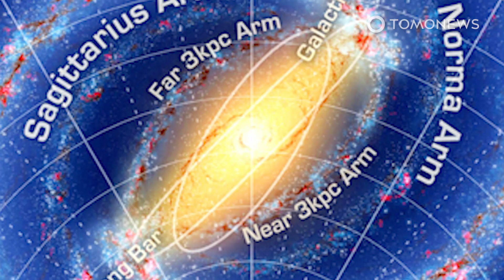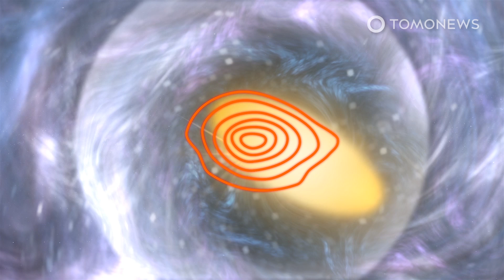‘Fossil Galaxy’ Found Hidden Deep Inside the Milky Way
LIVERPOOL, ENGLAND — Scientists have discovered the remnants of what they call a “fossil” galaxy buried in the inner depths of the Milky Way, according to a study published last week in the Monthly Notices of the Royal Astronomical Society.

The galaxy, which has been named Hercules, is thought to have collided 10 billion years ago with the Milky Way, which itself is about 13.5 billion years old.

This ancient collision is thought to account for about a third of the mass of the Milky Way’s spherical halo. It had not been observed before because stars inside the dense center of the Milky Way are hidden by massive clouds of interstellar dust.

In their study, scientists used data collected by the Sloan Digital Sky Survey’s Apache Point Observatory Galactic Evolution Experiment, or APOGEE, on more than half a million stars.

“Of the tens of thousands of stars we looked at, a few hundred had strikingly different chemical compositions and velocities,” said lead author Danny Horta, a graduate student at Liverpool John Moores University. “These stars are so different that they could only have come from another galaxy.”

SOURCES: Sloan Digital Sky Survey, Monthly Notices of the Royal Astronomical Society